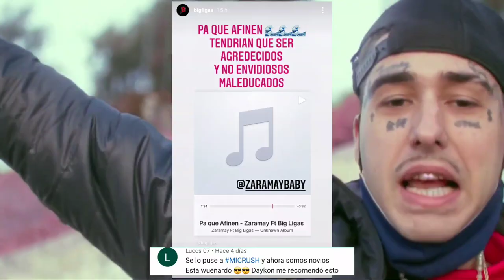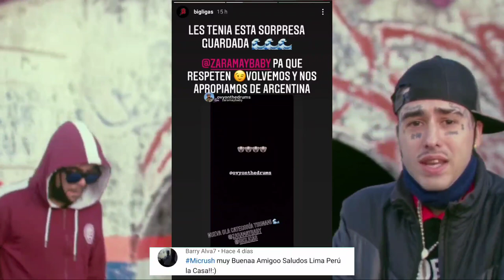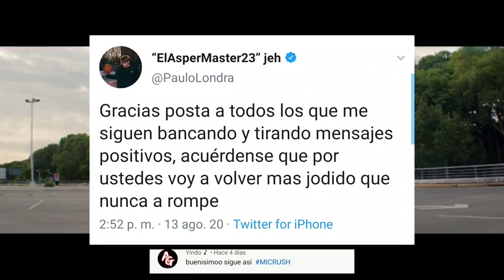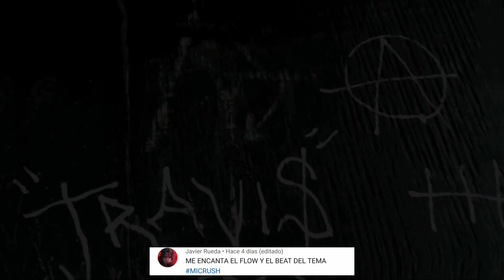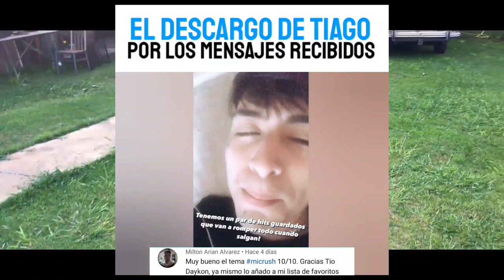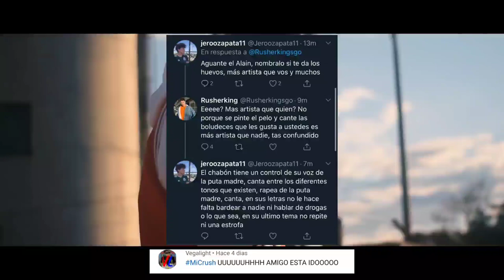Zaramay se junto con Big Ligas | Paulo y Duki enviaron Mensaje | Rusher hablo sobre Alain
Solo tienes que ir a opinar sobre el siguiente tema (agregar el ZOMBIE 🔥)

📝 Negocios | Publicidad 📊

✅ Lanzaron una tiradera para Zaramay y Dillom | Nicki Nicole y Lit Killah rompen récord | Wos y Neo

0:00 INICIO
0:41 Zaramay y Big Ligas trabajaron juntos
2:06 Duki lanzo un Mensaje
3:06 Paulo Londra lanzo un Mensaje
3:23 Tiago lanzo un Mnesaje
4:13 El descargo de Tiago
5:36 Alain vs Rusher King
7:08 Bizarrap rompio record
7:40 FINAL